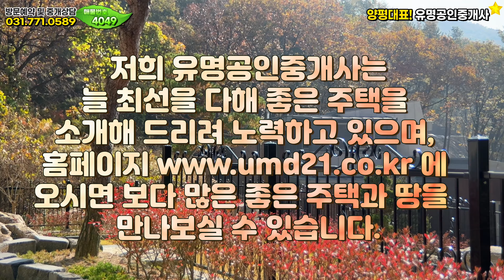NO.4049★양평고급전원주택 급매물 매매★철근콘크리트★벙커주자창★옥천면 신복리고급주택★37번국도[경기도 양평군 옥천면 신복리][양평부동산][유명공인중개사]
위치 ▶경기 양평 옥천면 신복리  ▶대지 510㎡ (154평)▶건물 218.46㎡ (66평) ▶ 철근콘크리트주택

[HOUSE PLAN]
대지위치 : 경기 양평군 옥천면 신복리 (37번국도)
대지면적 : 대지 473㎡ (143평)
건물면적 : 건물 218.46㎡ (66평)
건물규모 : 지상2층
준공년도 : 2022년 10월완공 (준공예정)
주차대수 : 벙커주차장 2대
공법 : 철근콘크리트구조
조경상태 : 기본잔디, 대리석 데크 외
기타 : 기름보일러/지하수/정화조
매매가 ▶ 10억만원

감사합니다.